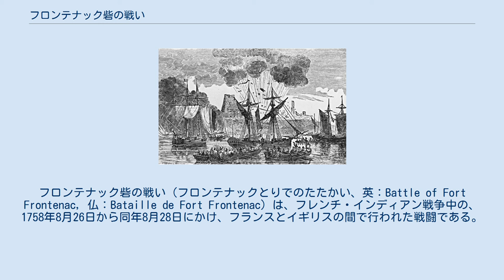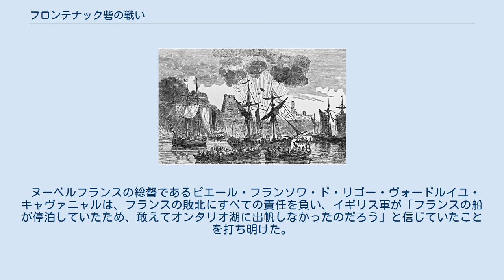フロンテナック砦の戦い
フロンテナック砦の戦い（フロンテナックとりでのたたかい、英：Battle of Fort Frontenac, 仏：Bataille de Fort Frontenac）は、フレンチ・インディアン戦争中の、1758年8月26日から同年8月28日にかけ、フランスとイギリスの間で行われた戦闘である。
この戦闘の舞台となったフロントテック砦は、フランスの砦であり、毛皮交易の交易所でもあった。
オンタリオ湖とセントローレンス川の接点に位置しており、イギリス軍の中佐ジョン・ブラッドストリートに攻略された。
交易所の中には、80万リーブルの価値のある物資が残されていた。
 1758年のイギリス軍の軍事作戦には、3つの主な目的があった。
うち1つの目的である、ルイブール砦の攻略は成功していた。
デュケーヌ砦は、11月末に、イギリス軍が結果として占領することができた。
もう1つは、7月8日に行われたカリヨンの戦いであったが、この戦いでは、将軍ジェームズ・アバークロンビー指揮下の1万6千の兵を含む遠征隊が、カリヨン砦（現在のタイコンデロガ砦）の攻略を目論んだものの、人数ではるかに劣るフランス軍に完敗した。
この敗北を受けて、アバークロンビーの「手下」たちは、責任逃れの道を模索した。
 ジョン・ブラッドストリート イギリス軍中佐ジョン・ブラッドストリートは、フロンテナック砦の攻略を早めに行うよう何度も要請した。
この砦は、フランスの交易所であり、オンタリオ湖の北岸にあって、湖水がセントローレンス川に注ぎ込む場所にあった。
アバークロンビーは真っ先にその提案に反対した、カリヨンの攻撃に戦力が必要だからというのがその理由であったが、ブラッドストリートの、モホーク川を上ってオスウィーゴ砦に行き、しかる後にオンタリオ湖を渡って、フロンテナック砦を襲撃する方法には賛成した。
 ブラッドストリートは、スケネクタディで兵を集め、わずか135人の正規兵と、ニューヨーク、マサチューセッツ湾、ニュージャージー、ロードアイランドの各植民地の3,500人の民兵とで軍を構成した。
8月21日にオスウィーゴの砦跡に着くまでに、600人の兵が脱走した。
この道は、フランス軍やインディアン同盟軍の襲撃を受ける可能性は低かったが、2年間ほど実質的に使われていない道で、樹木が生い茂り、水路は一部が沈泥でふさがっていて、荷物を積んだバトーが、川底が浅いため地面に乗り上げてしまった。
ブラッドフォードのバトーによる小艦隊は、オンタリオ湖を横切り、敵の攻撃を受けることなく、フロンテナック砦から1マイル（1.6キロ）の地点で上陸した。
 フロンテナック砦は、インディアンや、フランスの毛皮交易者には重要な交易所だった。
ここを通しての交易はかなり繁盛していて、一部のインディアンたちは、オールバニーの、廉価でイギリスの商品が多数手に入る交易所よりも、フランス人との交易の方を好んでいた。
この、崩れかけた石灰岩の砦には、最低限の人数の駐屯部隊しかいなかった。
100人のフランス人正規兵に、民兵とインディアンが何人かで、指揮を執っているのは、ジョージ王戦争を経験した、老練なピエール＝ジャック・パイアン・ド・ノイアン・エ・ド・シャヴォイだった。
砦は本来、もっと多くの人数で守られるものだが、最低限の人数しか置かないと言うことは、ヌーベルフランスの防御に人員が割かれるため、カナダの他の場所を守る人数が、有無を言わさずに削減されているということだった。
ノイアンは、インディアンの斥候が、イギリス兵を何人か捕虜にしたことで、ブラッドストリートの遠征隊が近づいていることを知り、神経をとがらせた。
また、モントリオールの当局も、補強部隊の編成を行っていたが、イギリス軍の到着には間に合いそうにもなかった。
 1763年当時、イギリスによるフロンテナック砦の計画図 上陸後、夜になってからブラッドストリートの兵は大砲を据え、老朽化した砦の周りに塹壕を掘りはじめた。
また、砦の前に停泊している船2隻にも乗り込もうとしたが、これは失敗した。
8月26日の朝、イギリス軍の砲撃が始まり、フランスの駐屯部隊は大砲と銃剣とで応戦したが、イギリスに対してあまり効果的ではなかった。
27日も砦の駐屯部隊と、砦の約北西200ヤード（約183メー...